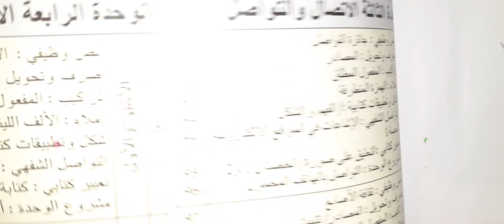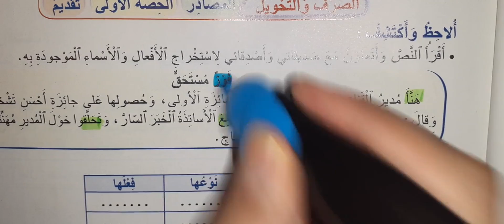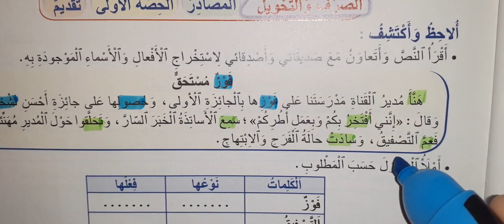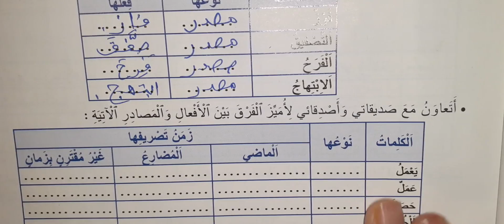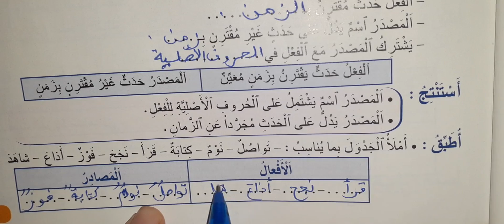المنير في العربية الخامسة ابتدائي الوحدة 3 الصرف واتحويل : المصادر ص 91